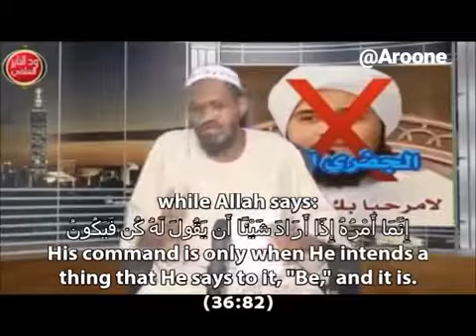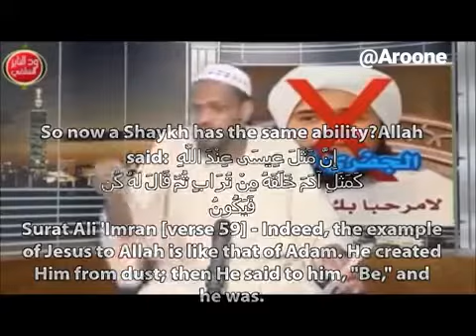Habib Jufri رد علي حبيب الجفر